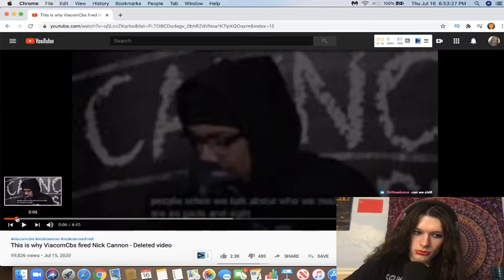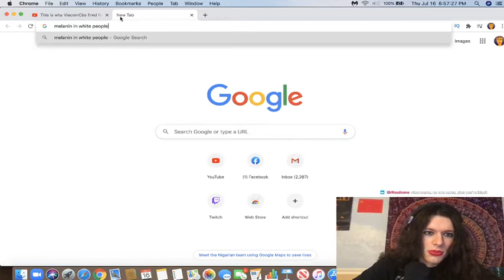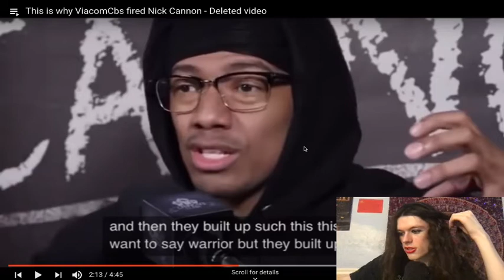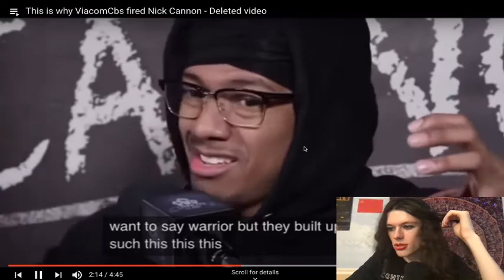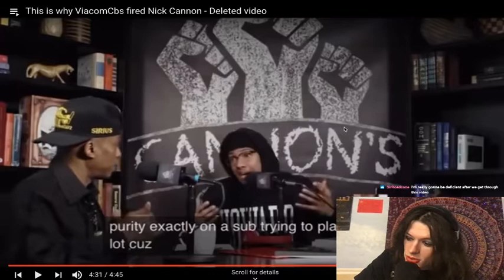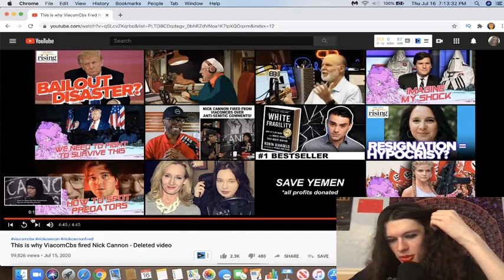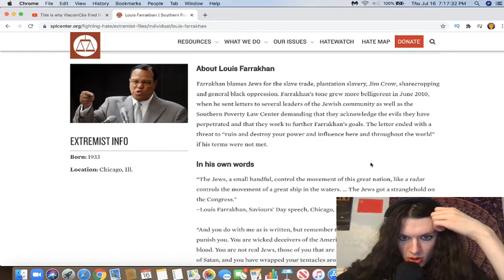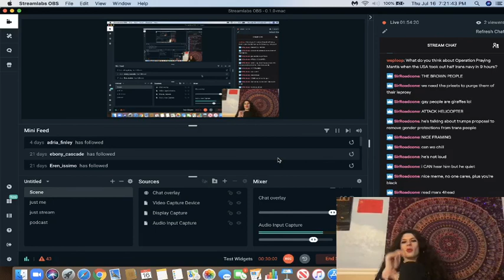Nick Cannon Goes Full Black Supremacy Cringe On Air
Mellanaytd Peephol